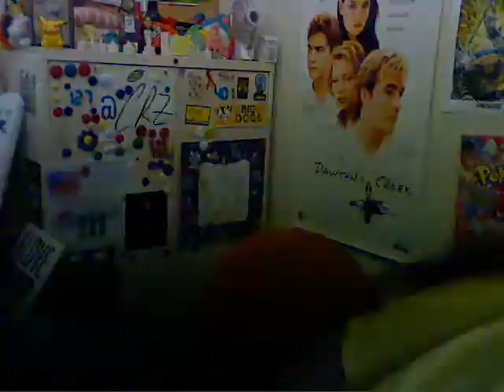CRZ 127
Note to self: try to have something in mind before starting